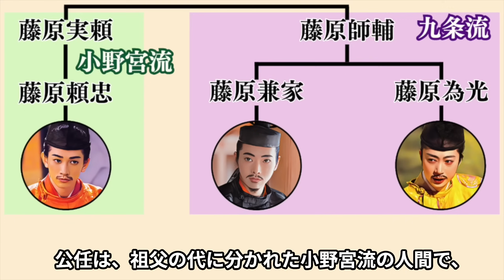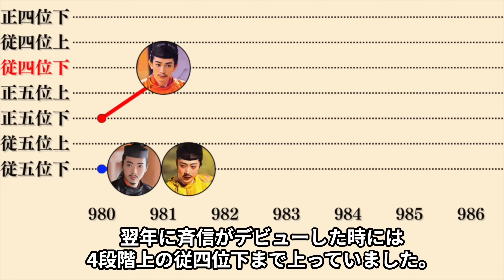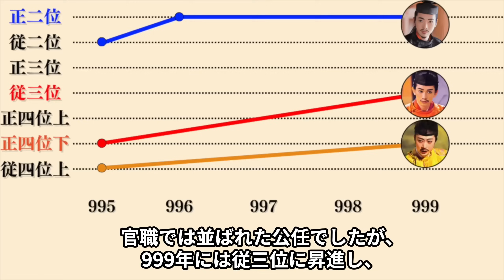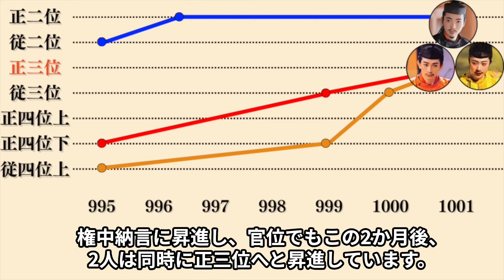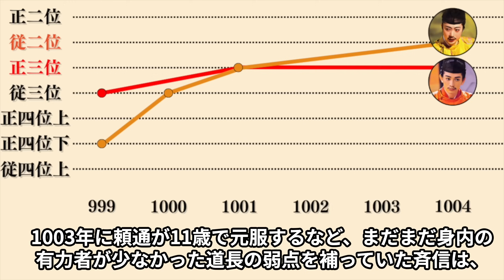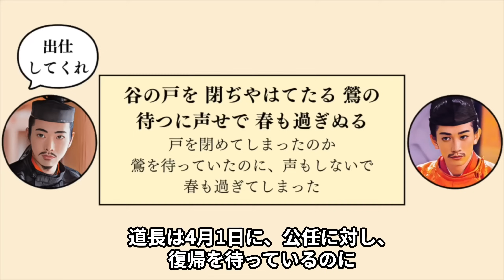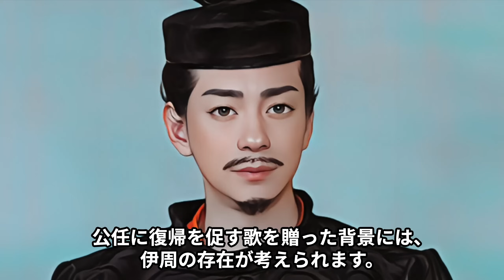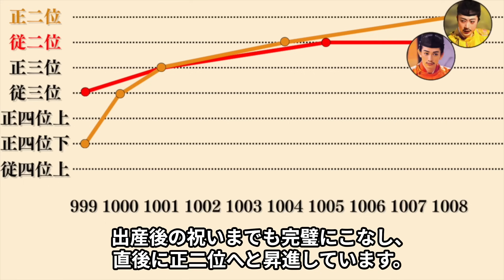公任と斉信の関係 エリート公任に憧れた斉信が努力の末に追い抜かす【光る君へ】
元々公任が斉信より高位にありましたが、斉信は道長への奉仕に全力を尽くし、ついには公任を追い越しました。これにショックを受けた公任は朝廷への出仕を止めますが、道長は異例の昇進で公任を復帰させます。
しかし、斉信の躍進は止まらず、道長の時代が確立する中で公任への支援も薄れていきました。結果、公任は斉信に完全敗北を喫することとなりました。
今回は、公任を目標にしていたと伝わる斉信が、公任に勝る忠勤の末に目標の公任を上回る高位に上っていく様子について紹介します！
参考文献
関口力『摂関時代文化史研究』
福井迪子『藤原斉信の人間像 : 『小右記』を中心に』
小町谷照彦『藤原公任 天下無双の歌人 (角川ソフィア文庫)』

【目次】
1:20 2人の関係の始まり
6:37 斉信の躍進
12:25 公任の敗北